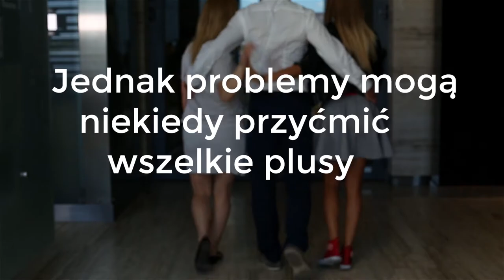2 za 1 w Tuan Club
Do końca lipca kupując miesięczny karnet fitness, basen lub złoty w Tuan Club drugi miesiąc dostaniesz gratis. Więcej w tym przypadku znaczy lepiej!

ul. Geodetów 23e
Józefosław, 05-500 Piaseczno